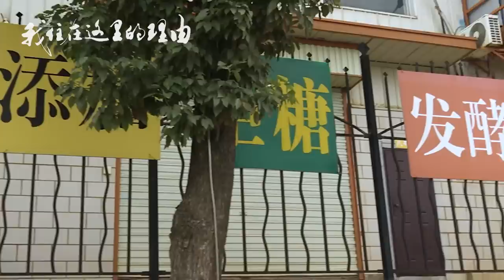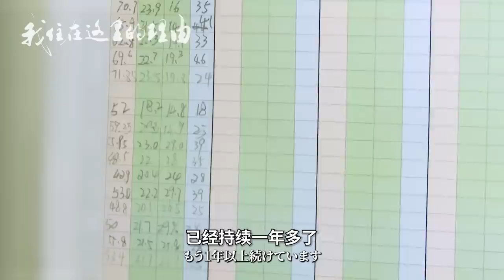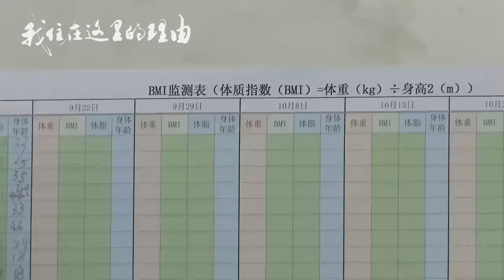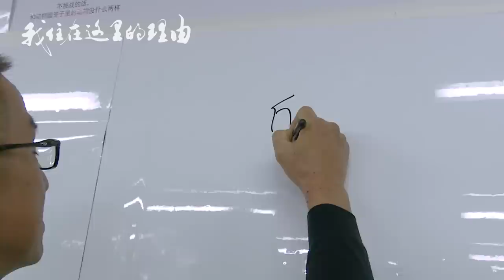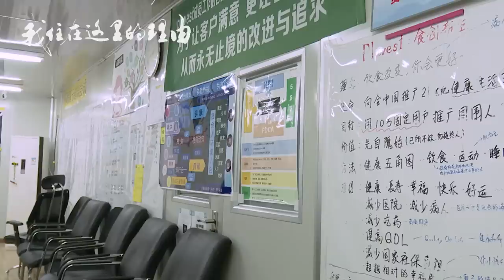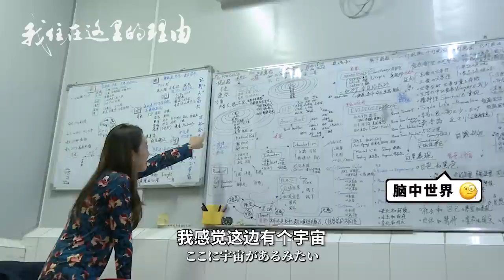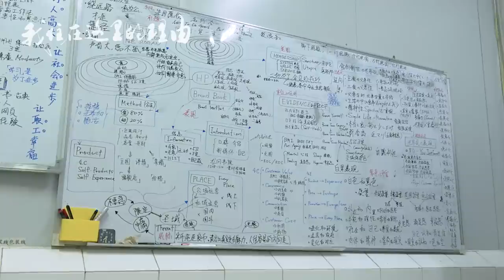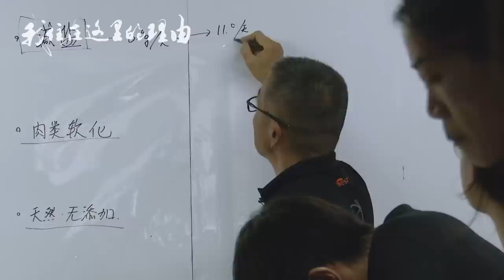这家公司不需要胖员工！日本大叔中国创业，定制奇葩制度竟源自日企文化？【我住在这里的理由313 】宫本哲也 下集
我住在这里的理由【313 云南篇 下集】59岁大叔在中国创业，被员工吐槽“细节狂魔”。“奇葩”管理，规定员工每日测体重？！通透人生，人活着就必须挑战到底！

Yahoo!

WeChat - wanoyumehouse